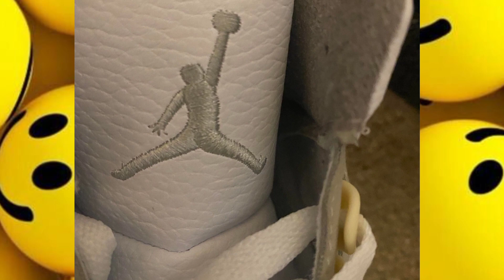Funny Shoe Names| Fake na fake na sapatos😂 Part 1